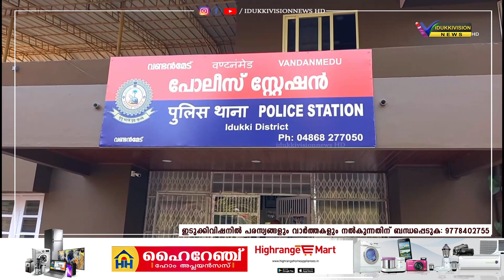IDUKKIVISION NEWS HD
ആശങ്ക ഉയര്‍ത്തി ജില്ലയില്‍ മയക്കുമരുന്ന് സംഘങ്ങള്‍ പിടിമുറുക്കുന്നു.